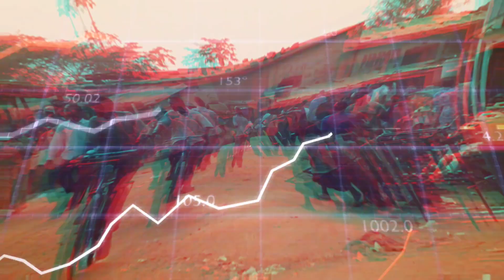Are Solar Panels of Sahara Desert Sustainable for Africa?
What if we covered the desert in solar panels? Would solar panels be sustainable in Africa and bring electricity to people in Africa? Will the electricity generate bring the much desired energy required by the under developed countries in the surrounding?